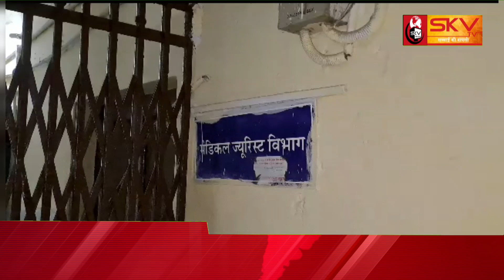शाहरुख खान निकला चोर, निशानदेही पर चोरी का सामान बरामद